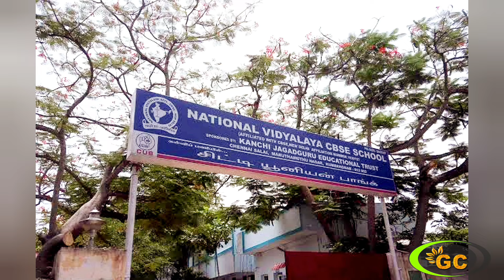house for sale in Kumbakonam